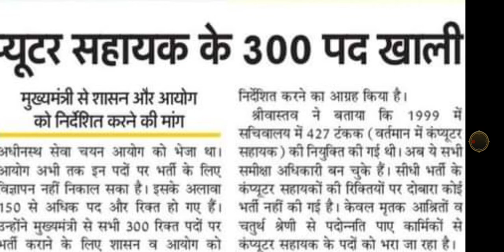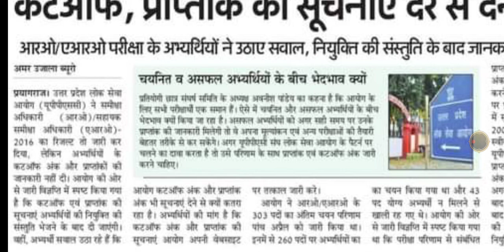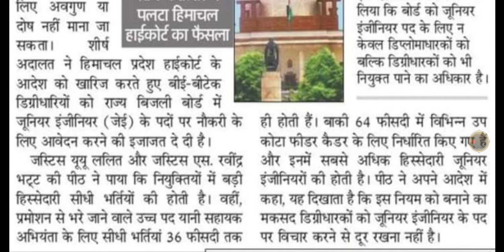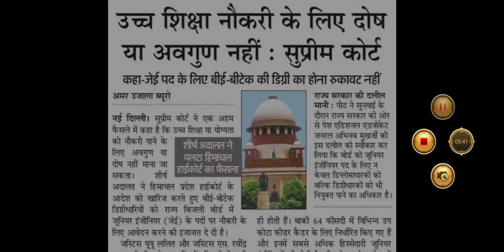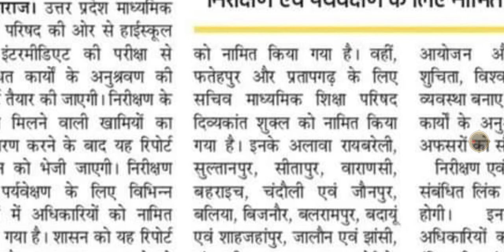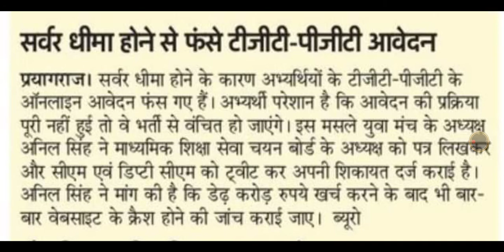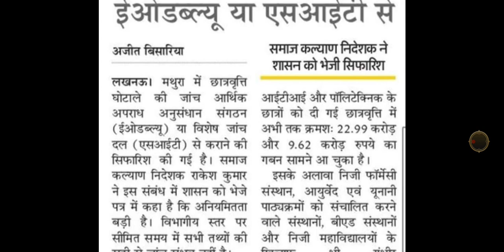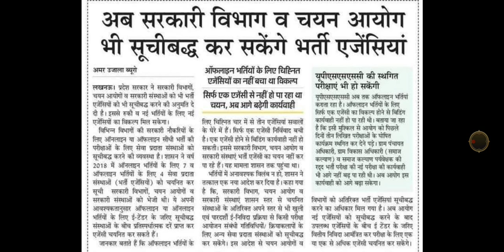UPSSSC TGT PGT UPPSC TET PET exam related news दैनिक रोजगार समाचार 11 अप्रैल 2021